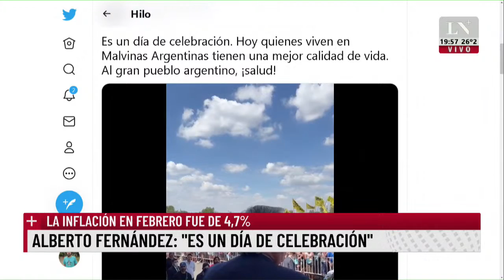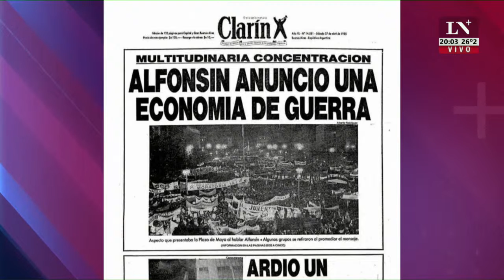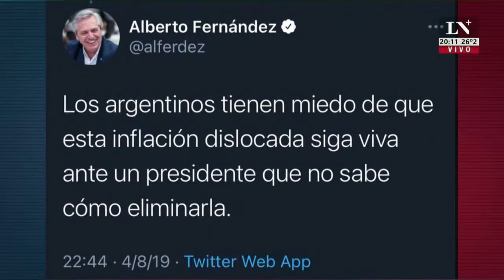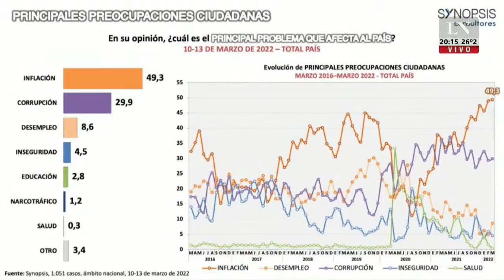"El pase 2022" con Eduardo Feinmann y Jonatan Viale. (15/03/2022)